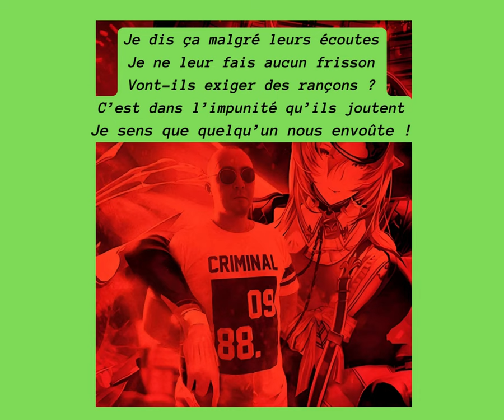24 – Qui nous envoûte ? (Rondel) -Bouquet: Mon esprit malade- Recueil: Trente Fleurs par Akram Louiz